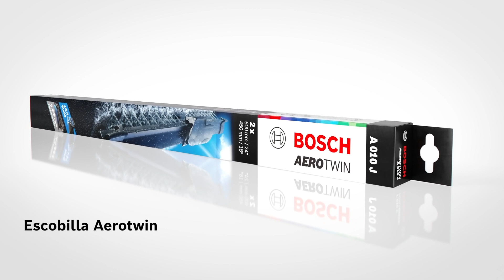Escobillas limpiaparabrisas Aerotwin J.E.T. Blade de Bosch | Bosch Automóvil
Las escobillas limpiaparabrisas Aerotwin J.E.T. Blade Bosch proporcionan mayor visibilidad, lo que redunda en una mayor seguridad al volante*. Ofrecen un excelente rendimiento y una limpieza selectiva gracias a las boquillas pulverizadoras integradas.

*Comparadas con limpiaparabrisas sin función de pulverización integrada.